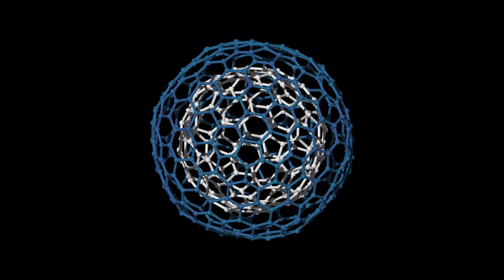Custom LAMMPS Script: Embedded Fullerenes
Simulation run using LAMMPS with custom script. Rendered with OVITO and Blender.

C180 forcibly embedded in C320.